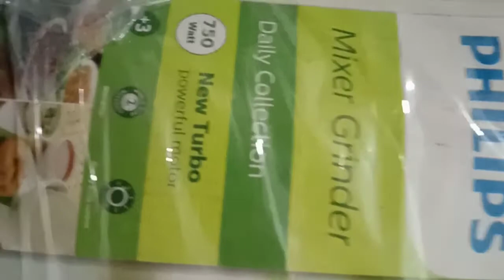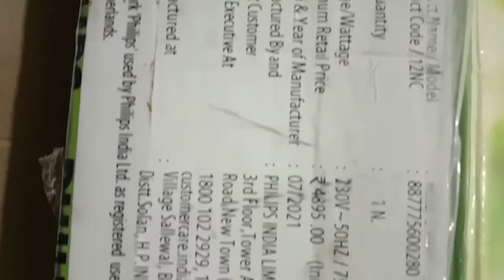Philips mixer grinder | mixer grinder unboxing